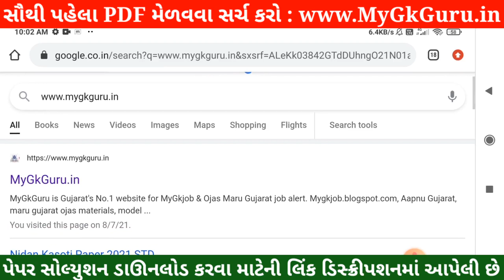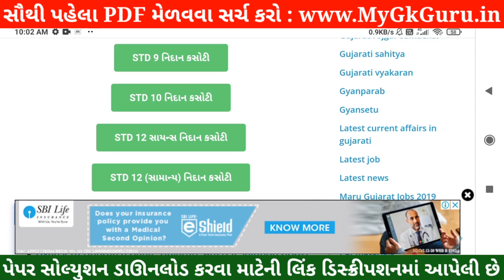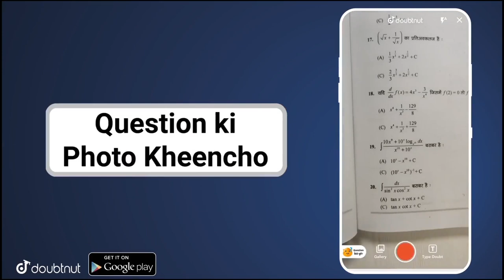STD 12 Nidan Kasoti Chemistry Solution, Nidan Kasoti STD 12 Chemistry Solution,STD 12 Paper Solution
💥 STD 12 Nidan Kasoti Chemistry Solution 2021, Nidan Kasoti STD 12 Chemistry July, Nidan Kasoti 7 STD 12 . Nidan Kasoti Dhoran 12 Solution 2021, STD 12 Paper Solution 2021.

More Features :
1) Saari important books milengi solved video solutions ke saath
2) Previous year papers, Important PDFs, Question Bank
3) Crash Course, Mock Tests, Quiz
4) India's biggest student's community
& much more

3 Crore se zyada bachho ka bharosa!!"

in this video I am providing complete Nidan Kasoti std 12 Chemistry solution 2021. Chemistry Nidan kasoti solution July 2021.
Nidan Kasoti Solution, Nidan Kasoti Std 12, std 12 Nidan kasoti July 2021, Std 12 Chemistry Nidan kasoti, Nidan Kasoti, Nidan Kasoti dhoran 12, Std 12 Nidan Kasoti Solution Chemistry, Gujarat board, Std 12 Unit test.